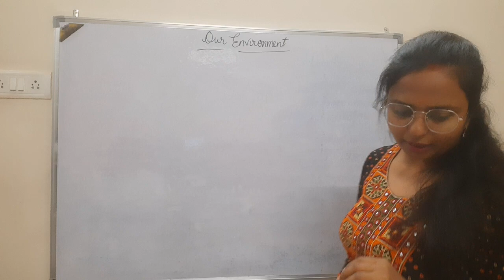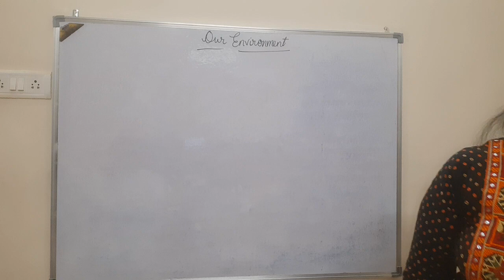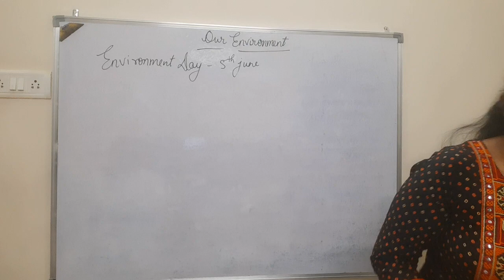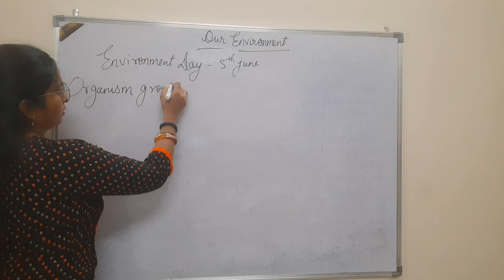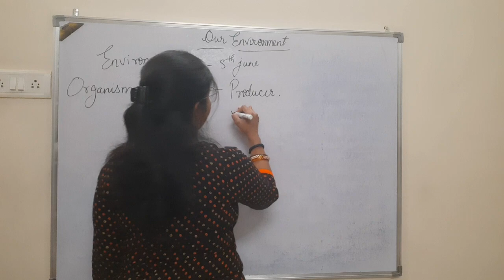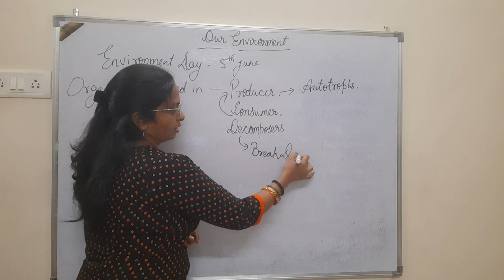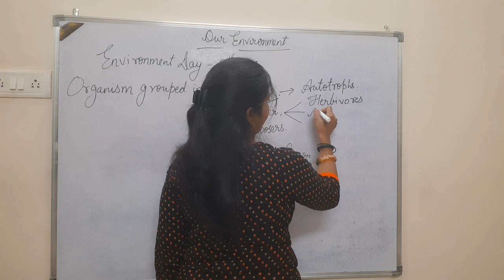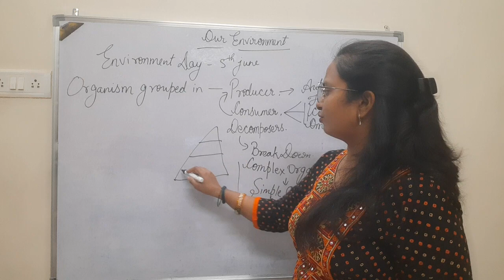||CLASS 10|| || SCIENCE || || OUR ENVIRONMENT|| ||ENVIRONMENT DAY || ||DEFINITIONS OF ENVIRONMENT |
||CLASS 10||

|| SCIENCE ||

|| OUR ENVIRONMENT||

 ||ENVIRONMENT DAY ||

||DEFINITIONS  OF ENVIRONMENT ||